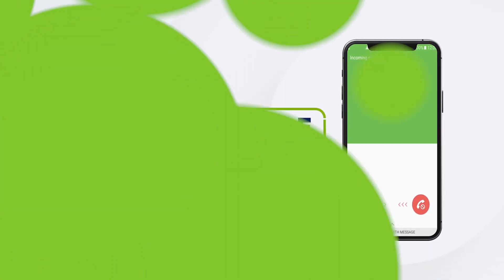Magacyada Saraakiil Laga Dilay Ururka Al-shabaab oo la Shaaciyey